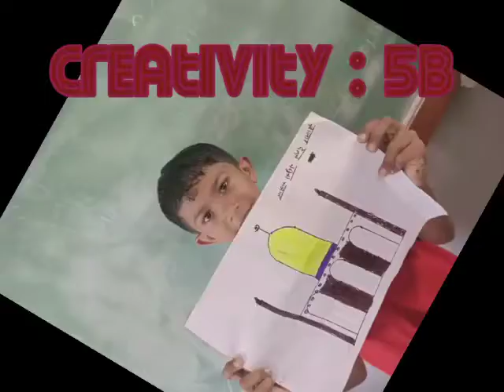V Guj - Weekend Activity